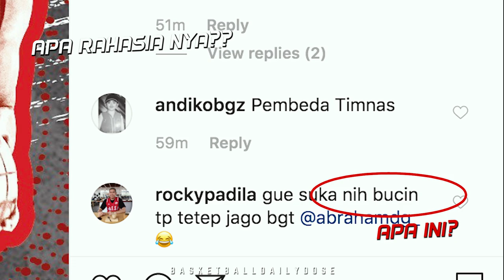BDD | Ngobrol bareng Archa, David Nuban, Widy, Rizky Effendi & Abraham Grahita MAN OF THE SERIES!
22 January 2020
IBL PERTAMAX 2020
2ND SERIES - BANDUNG

SUMMARY:
- PELITA JAYA BAKRIE kalah dari PACIFIC CAESAR SURABAYA
- SATYA WACANA SALATIGA berhasil mengalahkan NSH JAKARTA yg bermain tanpa Dashaun Wiggins
- UPDATE ttg cedera Rizky Effendi dan Dashaun Wiggins
- UPDATE ttg absennya Abraham Damar Grahita dan Rahasia dibalik MAN OF THE SERIES yg diraihnya

CHEERS!